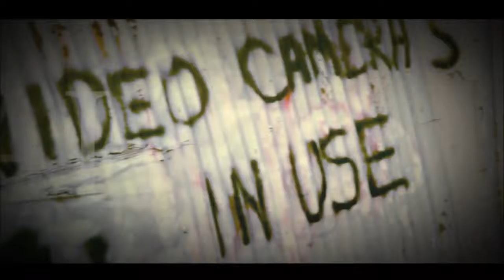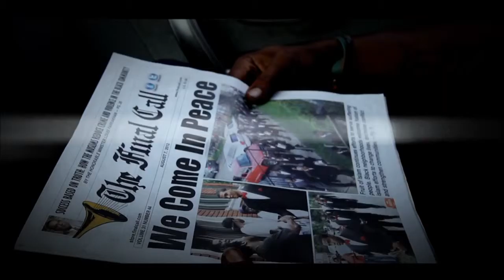LA DUNHOODY-Aint Real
THRAX MUZIK ENT.
CYKO DA LYRIKAL ARSONIST
GIGAVERSE RECORDS
THRAXMUZIK ENT